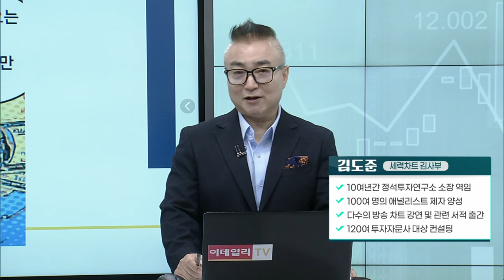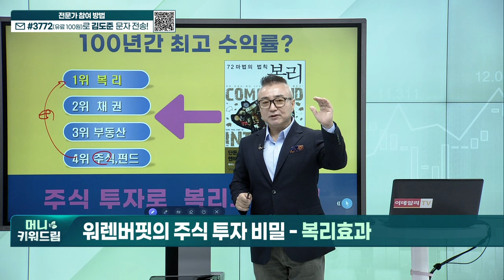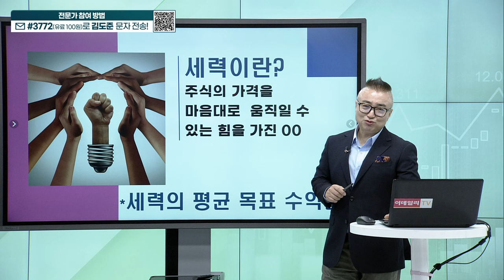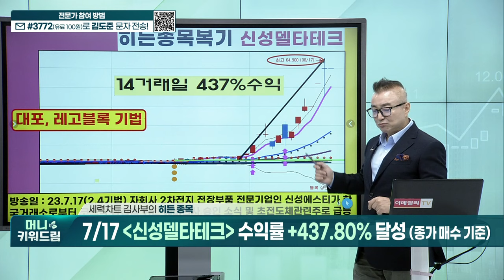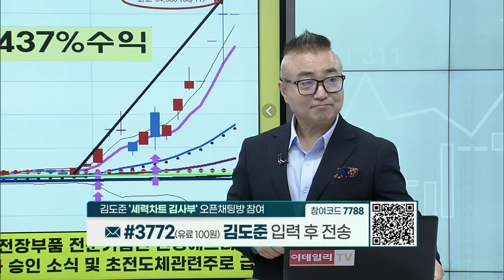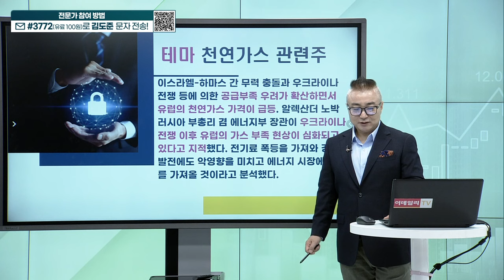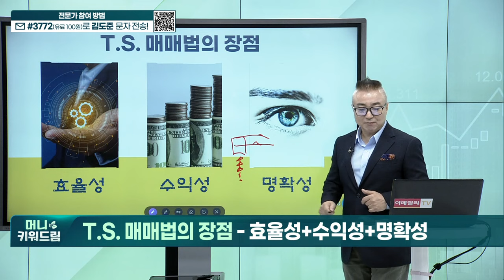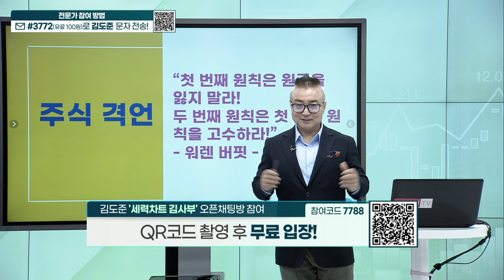폴라리스오피스, 위더스제약, 에코바이오, 이랜시스, 파워로직스, 레인보우로보틱스, 신성델타테크_머니키워드림 (20231014)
볼케이노 기법
히든 종목 복기